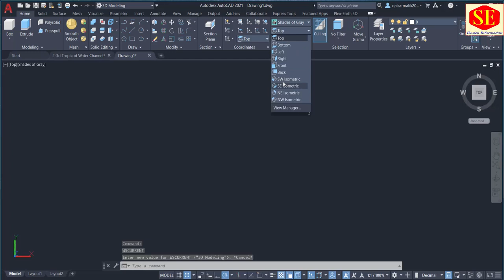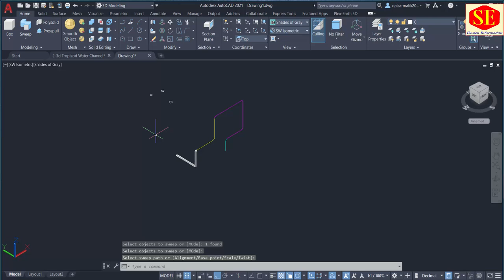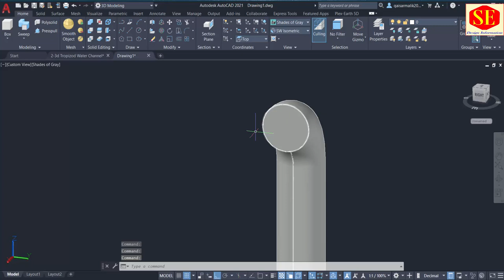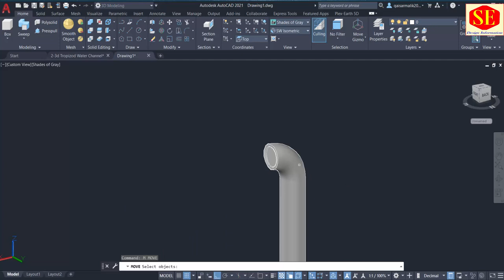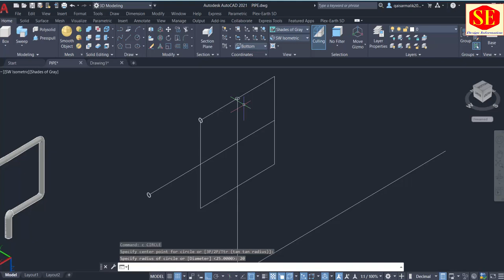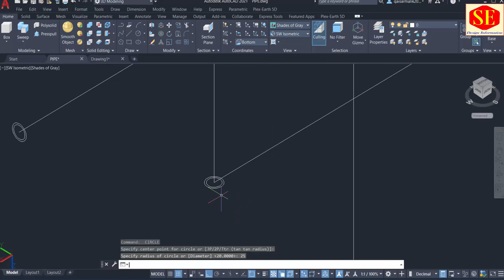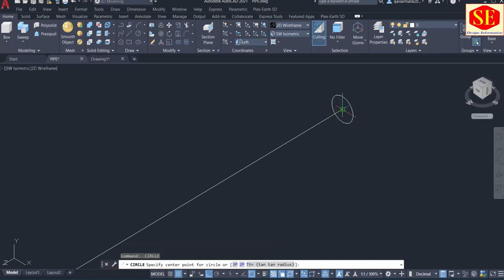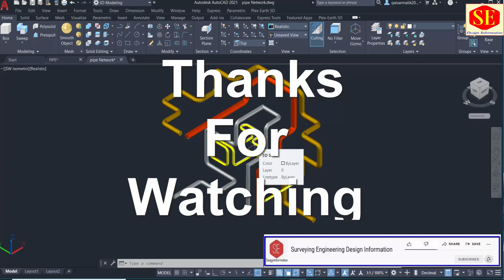How to Create 3d Pipe Networking in Autocad.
This Video about 3D Networking of Pipe How to Draw Pipe Alignment in Auto Cad How to Set Pipe Radius & How to Fix Dia of Pipe. Mechanical AutoCAD